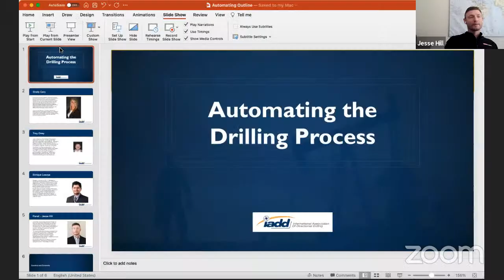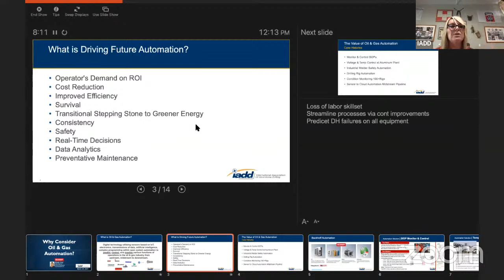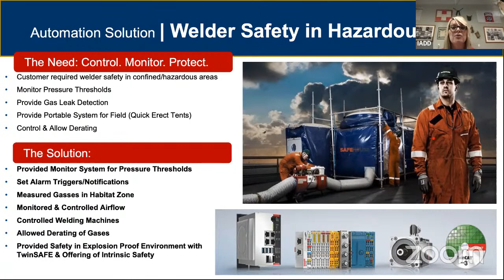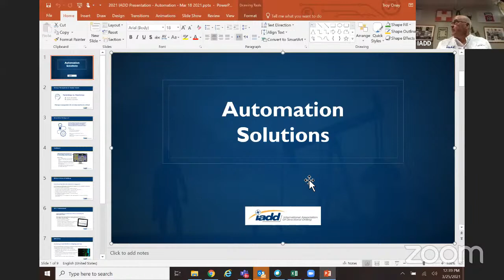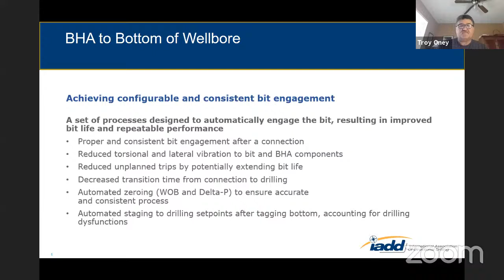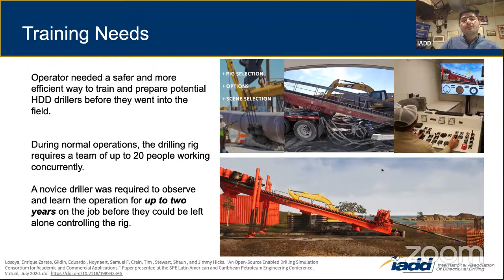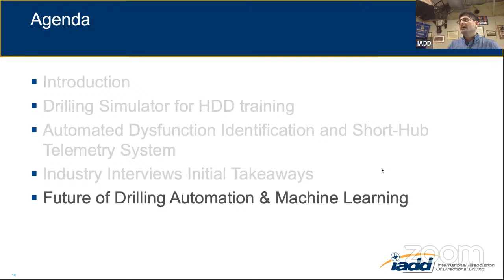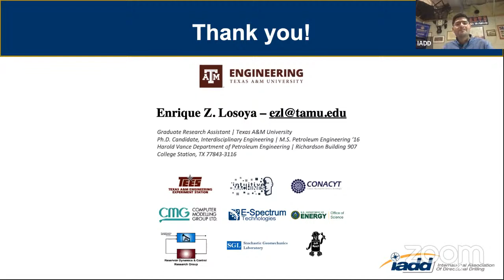Automating the Drilling Process